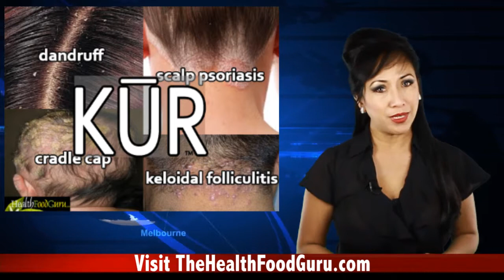Best Organic Shampoo For Men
- The First 100% Organic Anti-Dandruff Shampoo/Conditioner called KŪR™! finally here to change your hair and scalp forever!